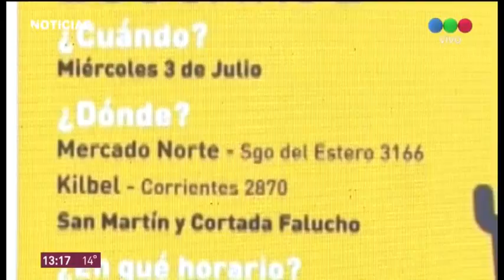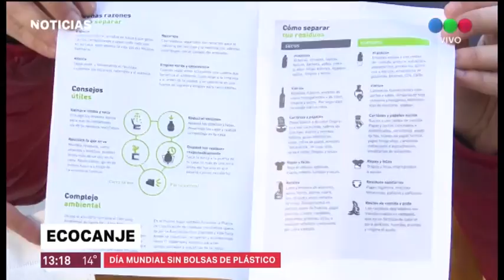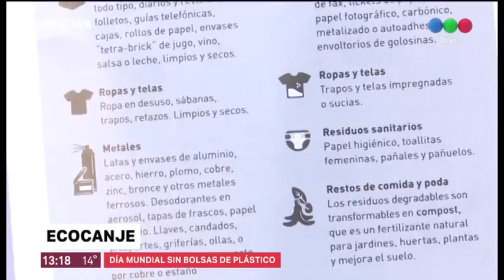Ecocanje: Día mundial sin bolsas de plástico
Se trata de una propuesta ambiental por iniciativa del Gobierno de la Ciudad. Habrá distintas campanas amarillas en donde los vecinos podrán canjear los elementos de plástico por las bolsas de tela